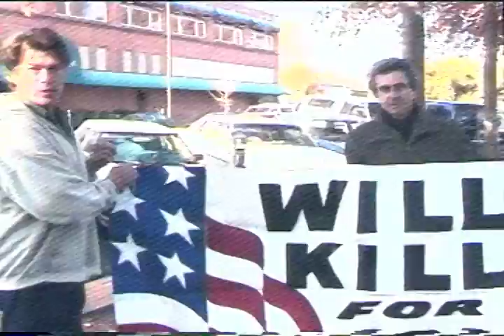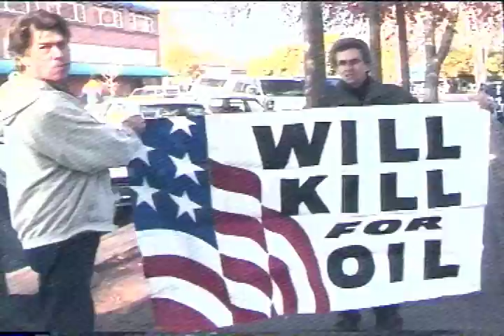!CC12 11 02 HD 480p